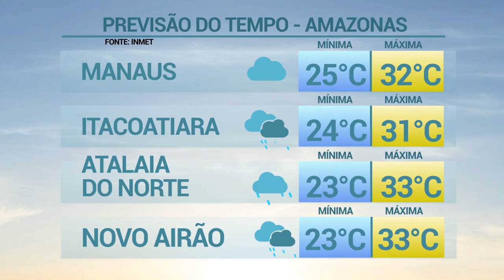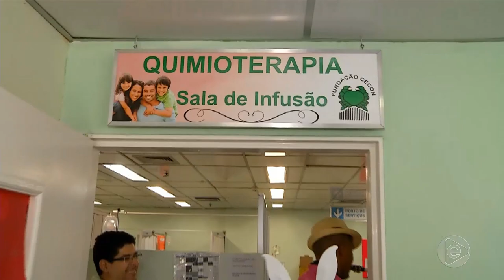6 Horas Notícias – 18 04 2019 03º Bloco